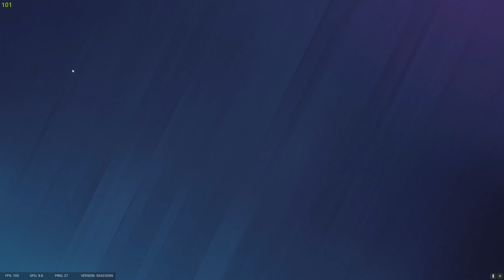Endlich das neue Konsulat! | Rainbow 6: Siege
RNGesus war tagelang gegen uns.

Viel Spaß!